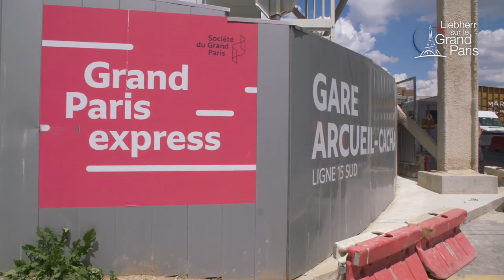Liebherr – Grand Paris – des machines adaptées à un chantier spécifique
​Des routes et lignes de métro encombrées : le projet « Grand Paris » est là pour empêcher une paralysie du trafic dans la capitale française.

Les pelles sur chenilles R 946 et R 926 ont été spécialement adaptées pour répondre aux problématiques des clients de la société ENCO.